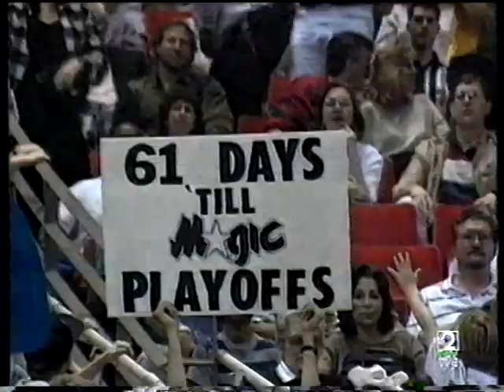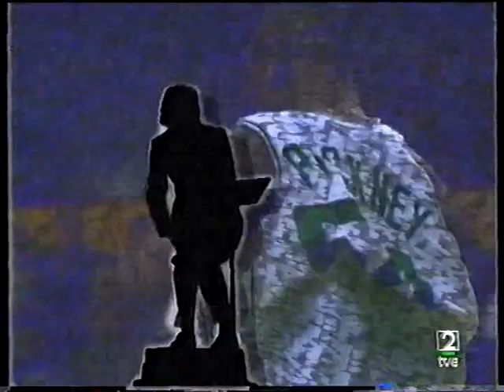NBA Action - Temporada 1993-94 - 6 marzo 1994